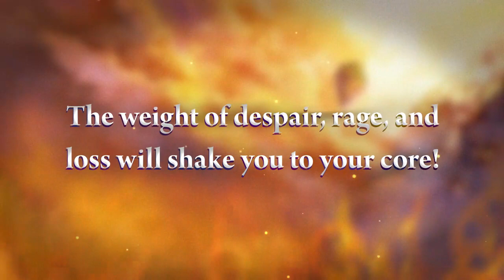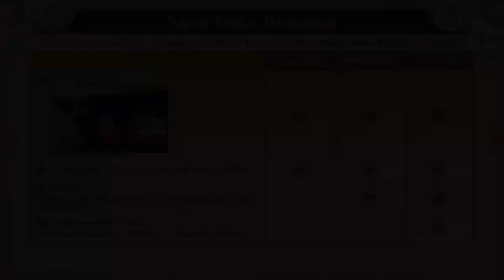Fuga: Melodies of Steel 2 Deluxe Edition Trailer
The deluxe edition comes with a mini-soundtrack of music from the game, an art book to immerse yourself further into its world, plus costumes and a set items that can be used in the game.

-Details-
The sequel to the captivating tale of Fuga: Melodies of Steel has arrived!

A year has passed since then...but the fight didn't end. Once again the children head towards the chaos of battle aboard a tank! What terrible fate awaits them, and what secrets remain hidden within this world?

This turn-based RPG is back with more tactics, adventure, and drama than ever before! Introducing a ramped up battle system for more strategy, and a brand new event system that gives you more thrilling choices to affect your experience!

Details
Title: Fuga: Melodies of Steel 2
Platforms: PlayStation®4, PlayStation®5, Nintendo Switch, Steam, Epic Games Store, Xbox One, Xbox Series X|S, Xbox Game Pass, Windows
On Launch: Japanese, English, French, Spanish
To Be Added: Italian, Traditional Chinese, Simplified Chinese, German, Korean, LATAM Spanish, Brazilian Portuguese, Russian
Release Date: Scheduled for May 11, 2023
Developed and Published by: CyberConnect2 Co., Ltd.